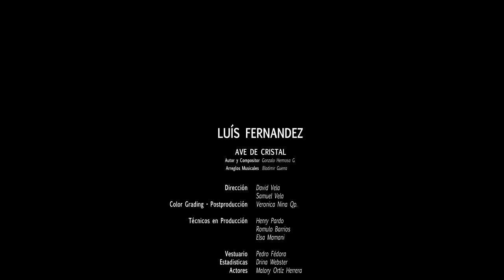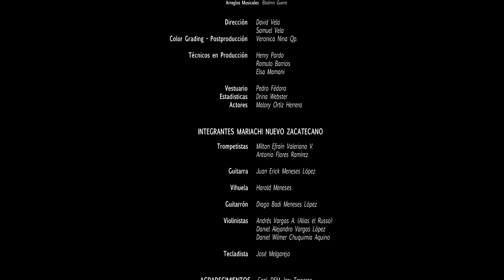Luis Fernández - Ave de cristal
Autor y Compositor: Gonzalo  Hermosa
Arreglos Musicales: Bladimir Guerra
Director: Samuel  Vela - David Vela
Vela Films 2018